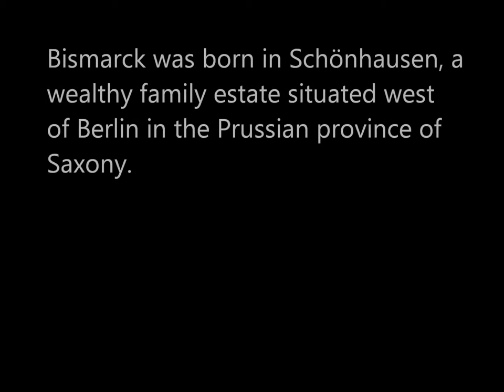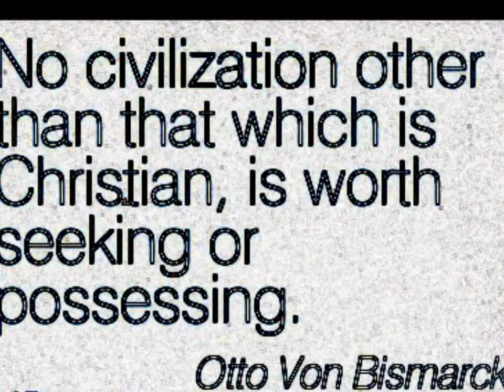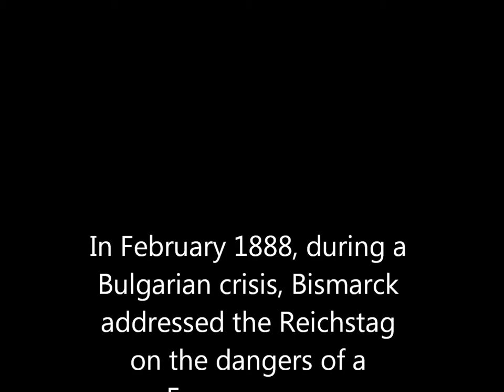otto von bismarck